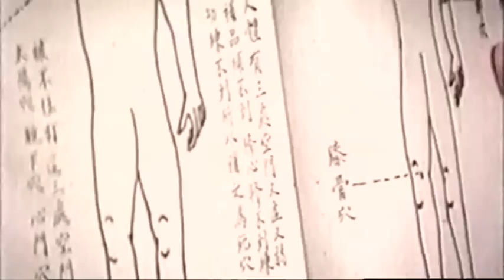Wu Tang Collection - Assignment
Director: Tyrone Hsu Tien-Yung
Cast: Lung Tien Hsiang, Chen Tien Tai, Chen Sha Li.
Ma Tsai-Tung, a vagabond, doesn't have enough money to pay for his meal in a restaurant. He's beaten up, but is saved by a pretty girl named Shirley and her fiancé Buffalo Hsiung, an also helped by their friend Ken Chan Lee. Realizing that Ma is still alive, restaurant owner Kao decides to finish him off.